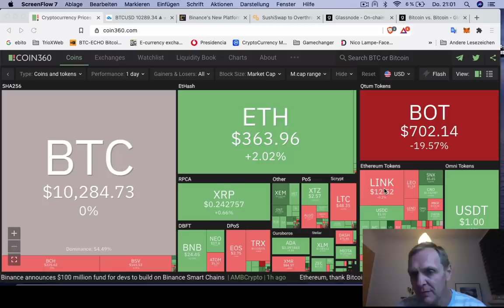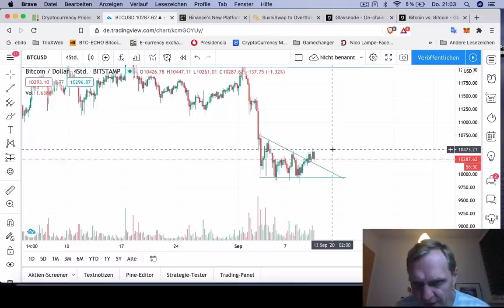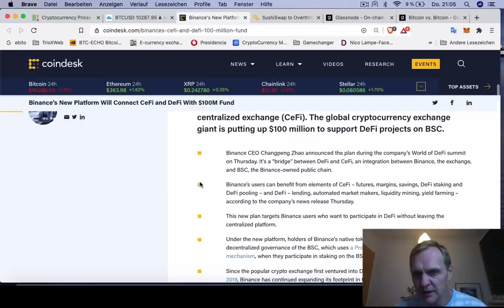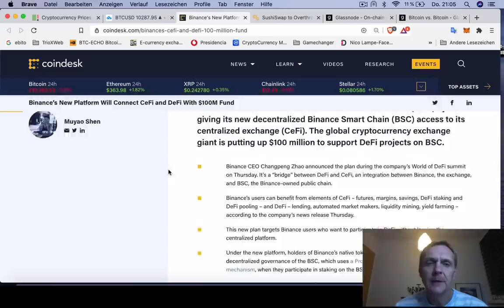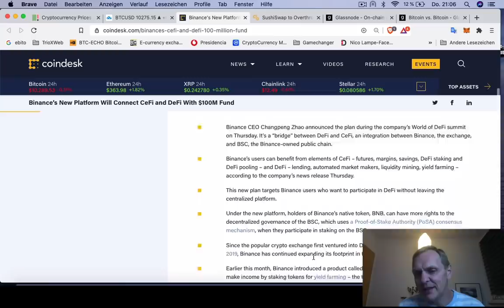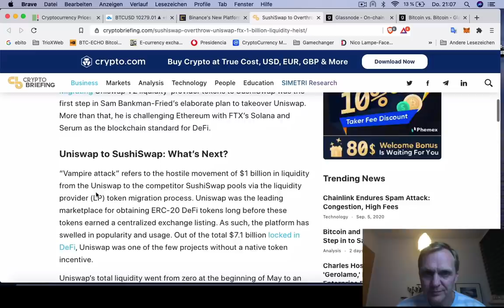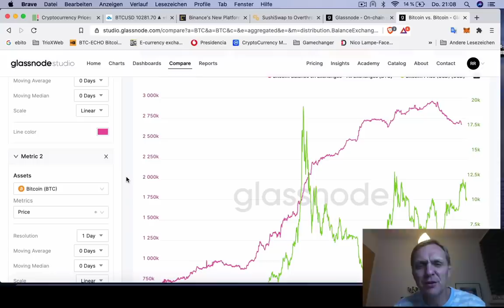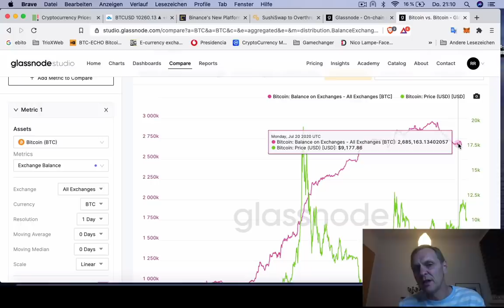BUENOS DIAS CRIPTO | Super noticia sobre BITCOIN | Hoy | Ronny Röhrig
BUENOS DIAS CRIPTO | Super noticia sobre BITCOIN
- Análisis Bitcoin
- Binance mete $ 100,000,000 dólares en liquidez al DeFi
- Siguen hablando de SushiSwap
- OnChain Data de GlassNode
- ¿A quien le vas a seguir?

Muchas gracias por apoyar a este canal 👏🏼